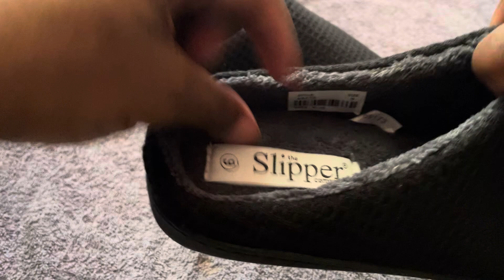Shoezone Slippers Two for £10